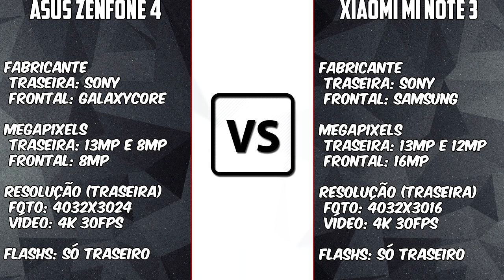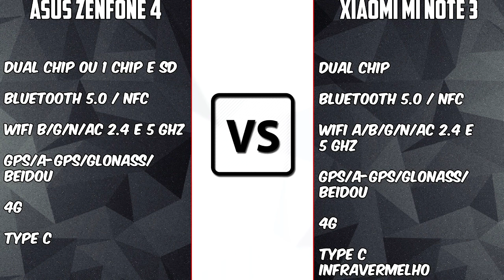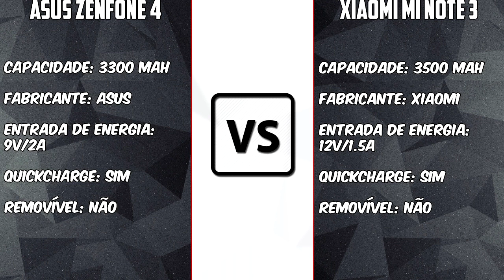Asus Zenfone 4(660) VS Xiaomi Mi Note 3 [BRASIL VS CHINA] Asus exagera nos preços? | BigTech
Ulefone X PROMOÇÃO RELÂMPAGO POR 580 REAIS